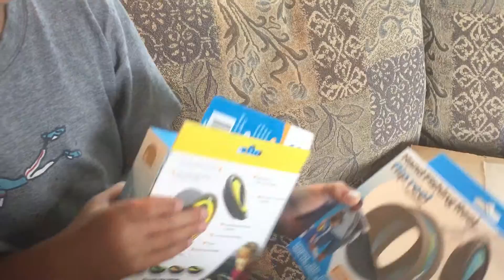Casting Carter and his Squiddies Flip Reels!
Casting Carter received two Squiddies Flip Reels and can't wait to try them out - check out these award winning reels!